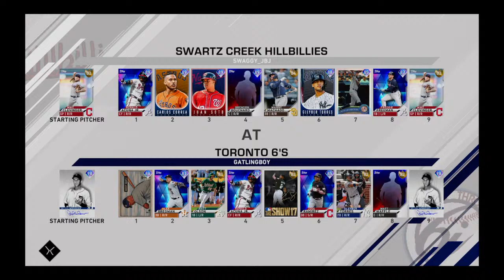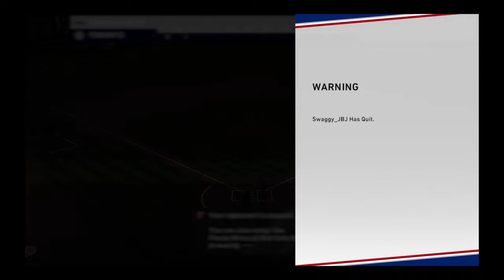98 HAL NEWHOUSER DEBUT MLB 20 The Show Ranked Seasons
MLB The Show 19 Content Creator, MLB talks and debates with a few other games thrown in.